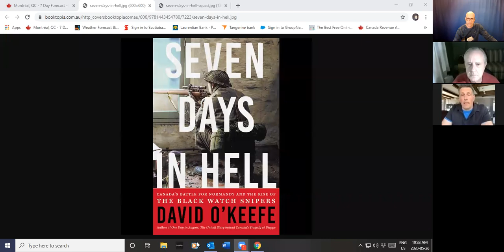David O'Keefe is our guest...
David O'Keefe is a Canadian historian, television presenter, writer. His book "Seven Days in Hell" tells the tale of the bloody battle for Verrières Ridge, a dramatic saga that unfolded just weeks after one of Canada’s greatest military triumphs of the Second World War.